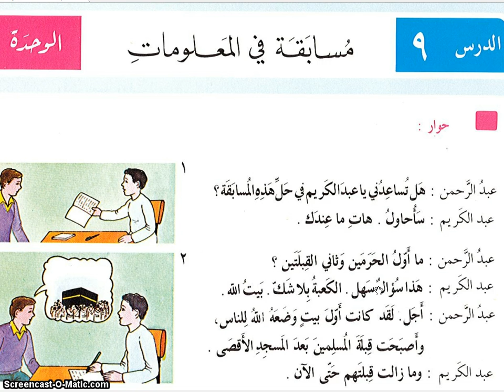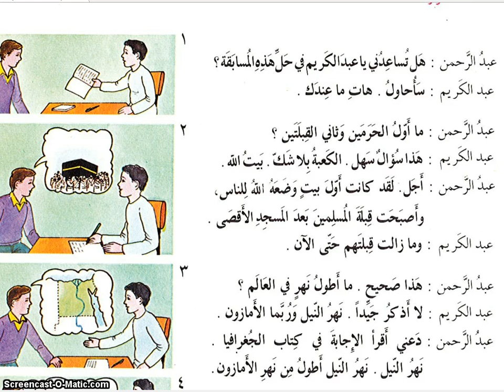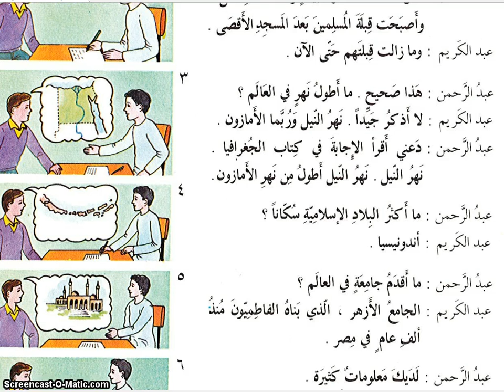Unit 5 Halaman 32